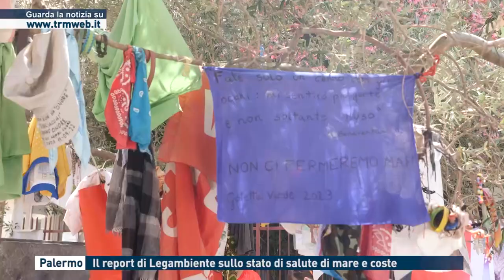Palermo - Il report di Legambiente sullo stato di salute di mare e coste